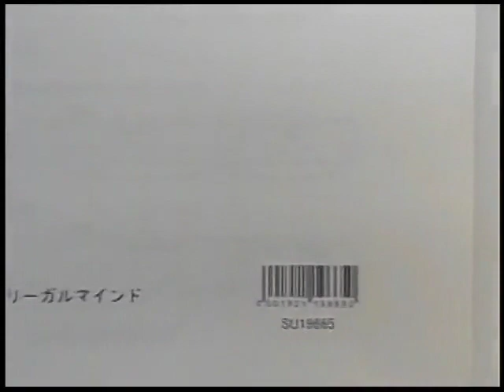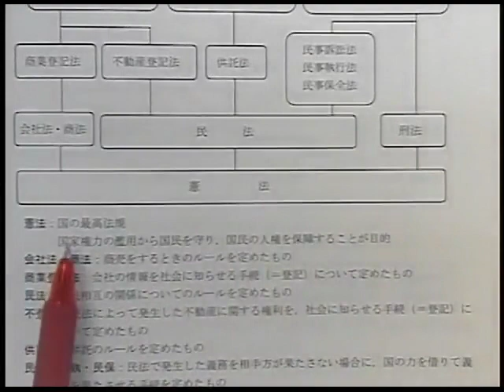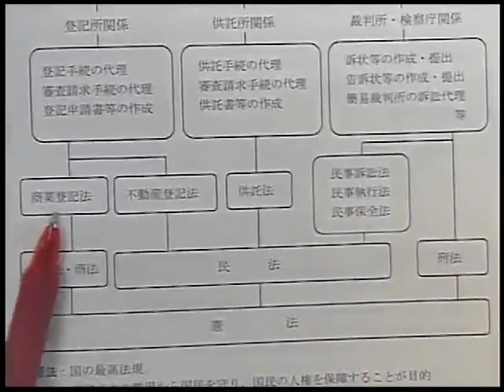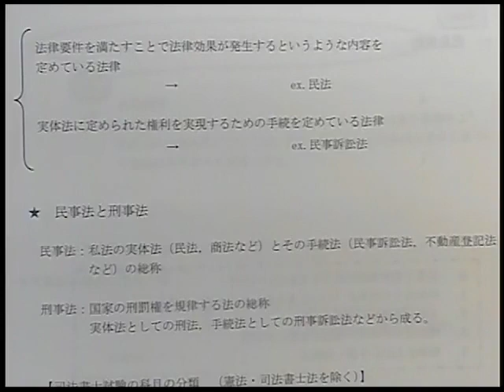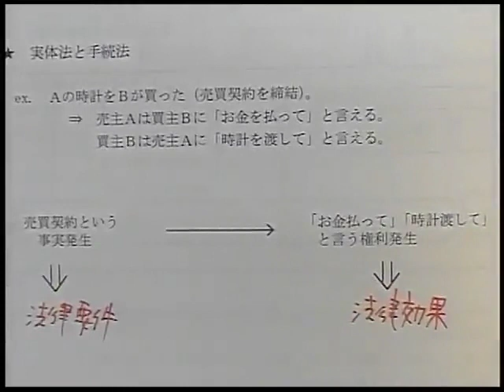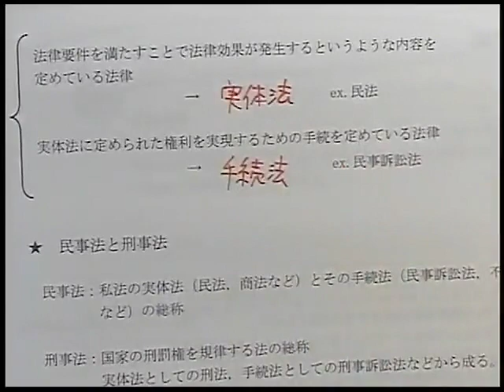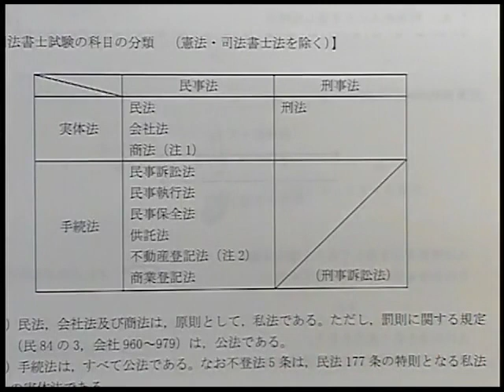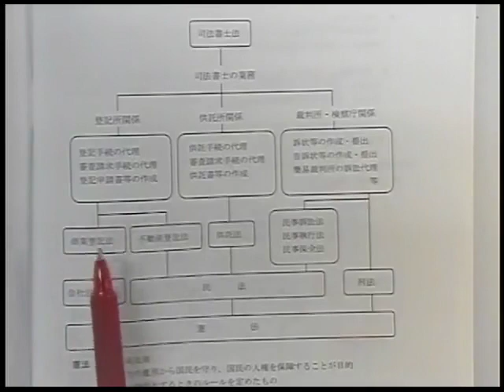【ＬＥＣ司法書士】速修合格講座 全体構造編 おためし講義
2020年向け速修合格講座　全体構造編第1回目（30分）となります。講義のレベルなど